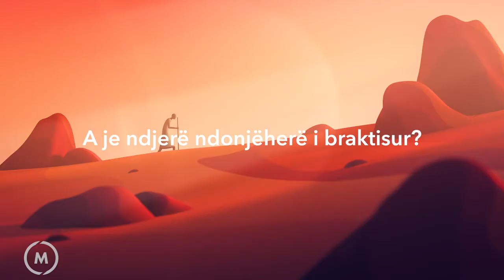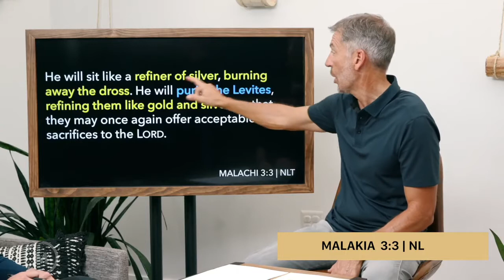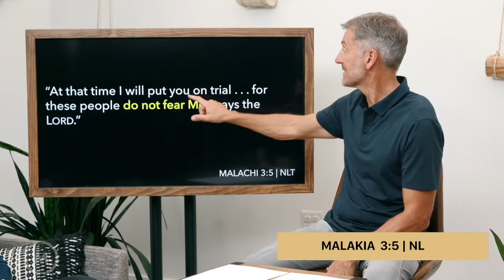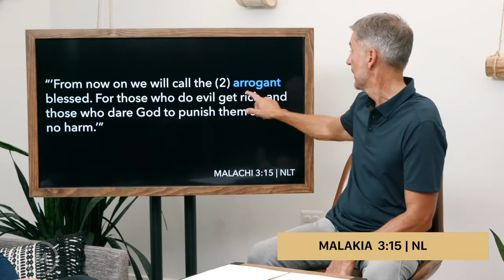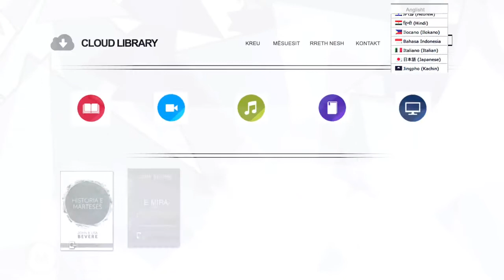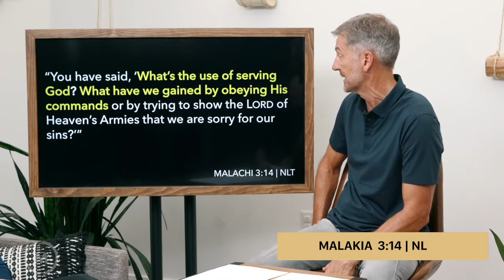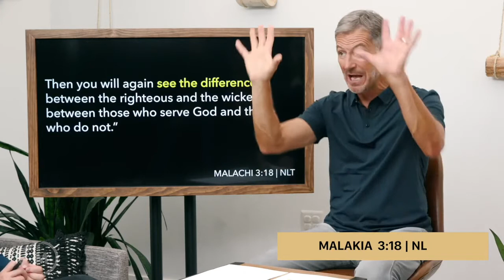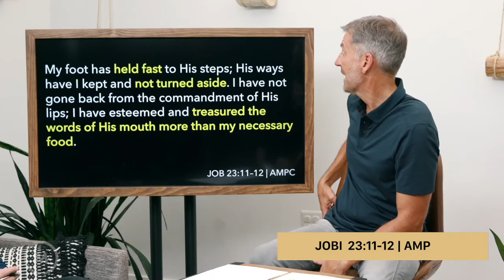Luaj Mësimi 5, Mësimet Video Perëndi, Ku Je?, God Where are You Video 05 Albanian